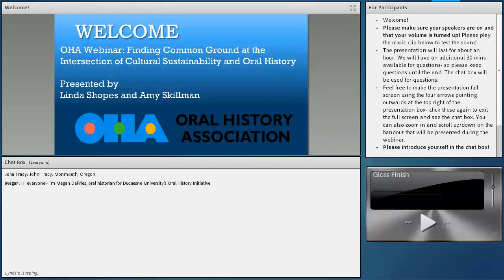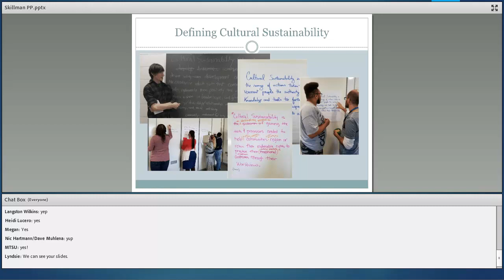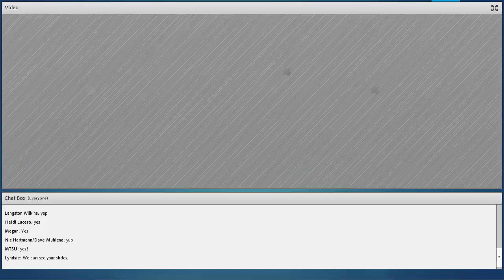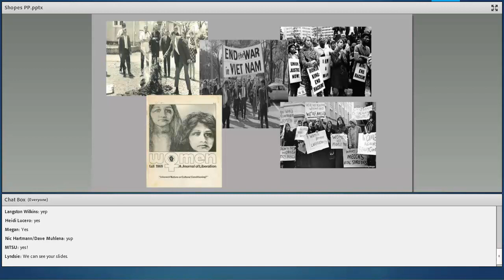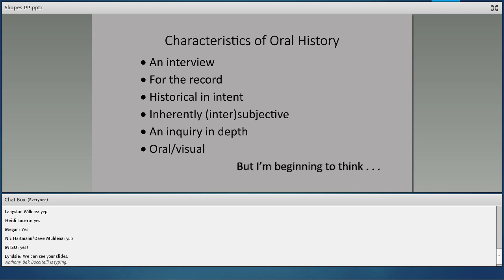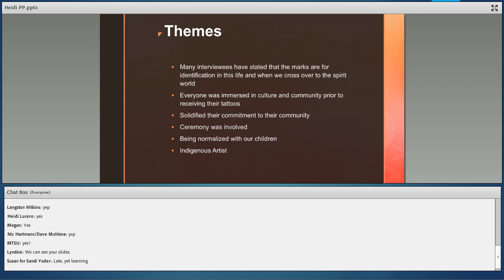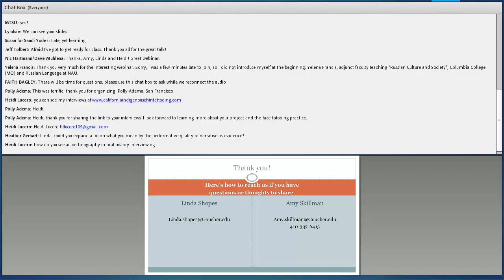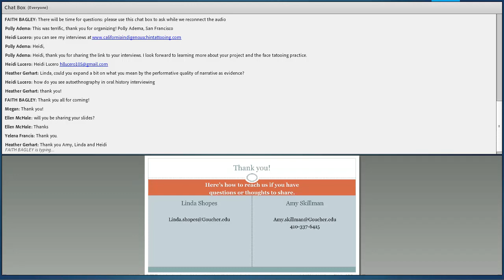Finding Common Ground Cultural Sustainabillity and Oral History